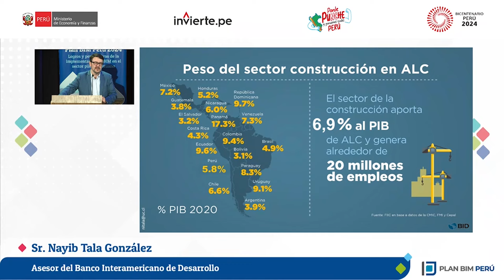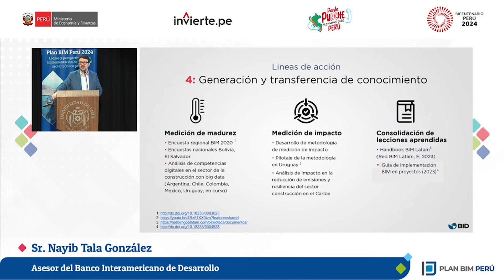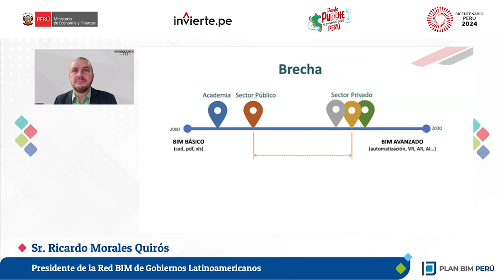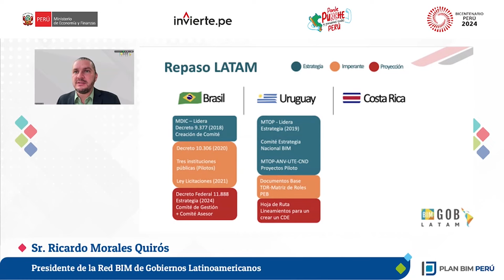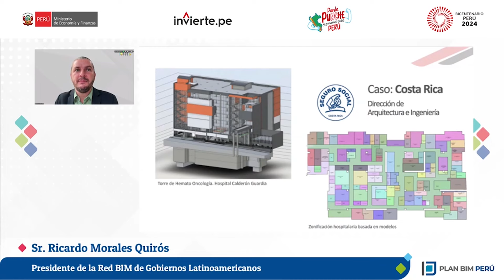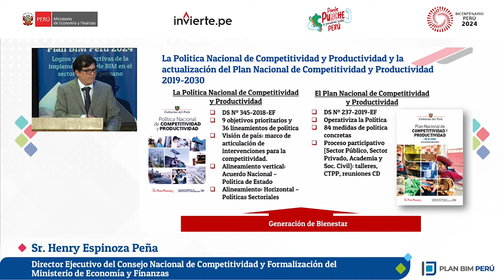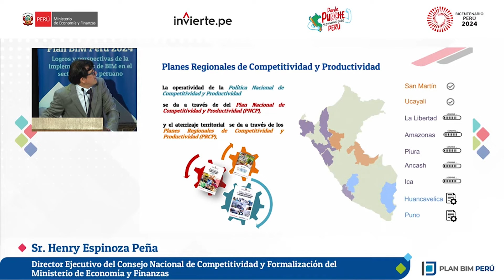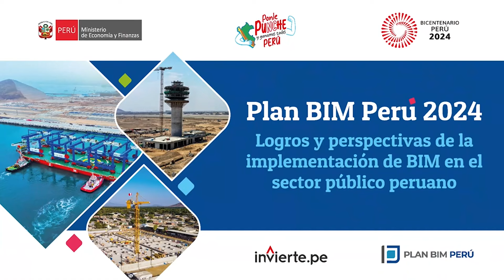Logros y perspectivas de la implementación de BIM en el sector público peruano - Bloque 1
Capacitación publicada en el canal de YouTube del MEF el 11 de septiembre del 2024.